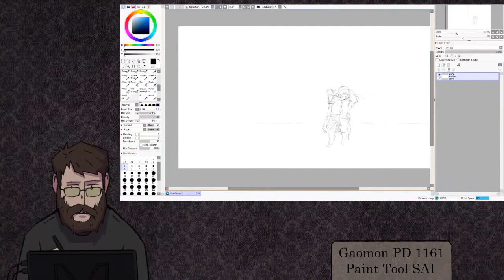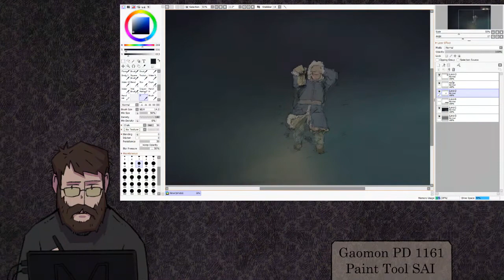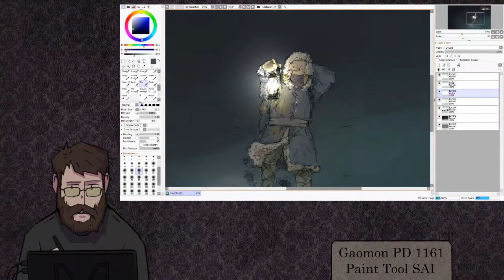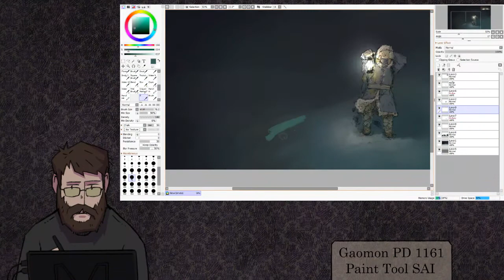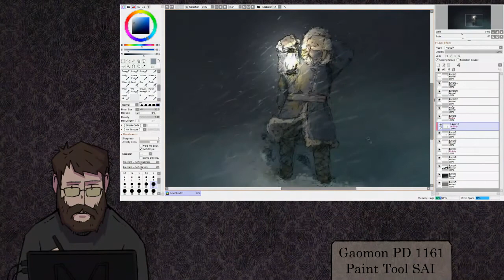[Art-stream #1] Снег (Импровизация)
Импровизация на втором стриме (первом сохранённом).
Вышло хуже, чем я ожидал, потому что не было никаких приготовлений. В общем, работа мне не понравилась, так что её я вряд ли где-то буду выкладывать.

Аудиоряд: Jóhann Jóhannsson & Yair Elazar Glotman - Epilogue (album "The first and the last men").